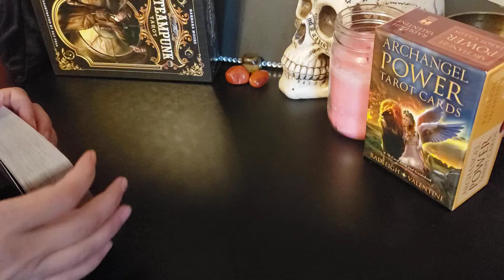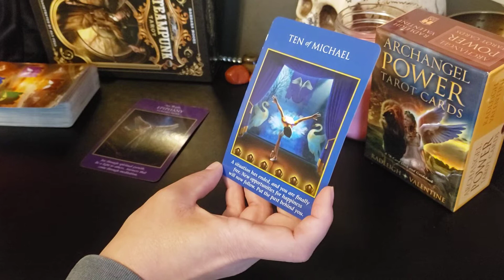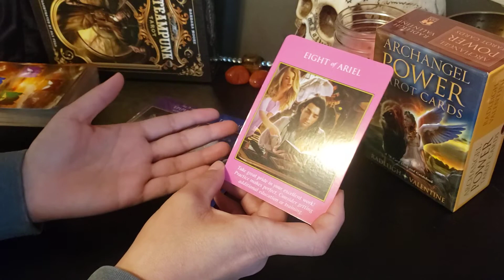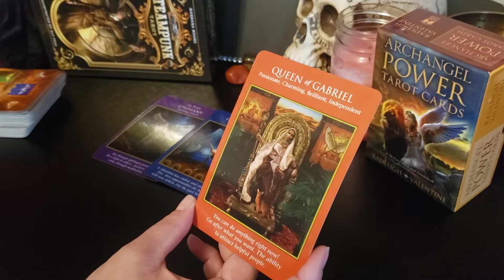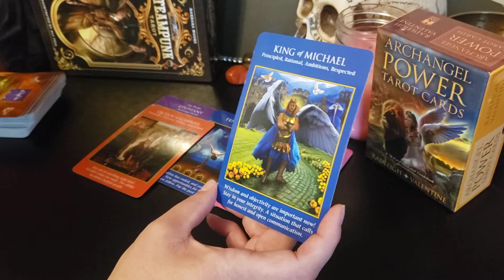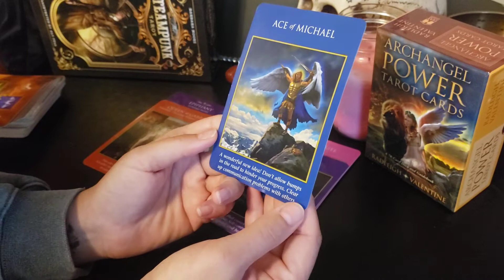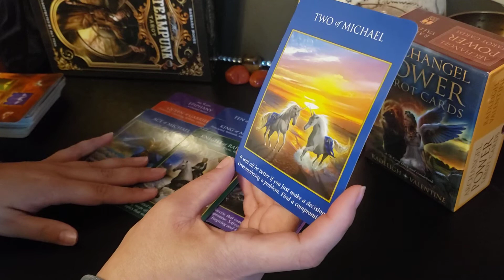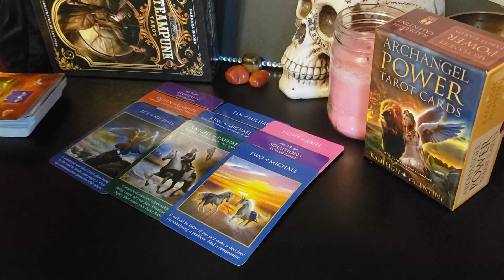Pisces - October Read! Releasing ALL the past to make way for brand new! Money? Spiritual? Love?